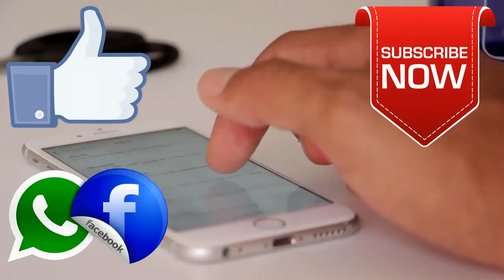VIDEO में कैद हुआ सुष्मिता सेन का Oops मोमेंट | Sushmita Sen Oops Moment Video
A video of Bollywood actress Sushmita Sen is currently going viral on social media, in which Sushmita is trying to pose for the paparazzi, but in the meantime when she adjusts her dress, she stumbles. and keeps falling. Meanwhile, Sushmita's Opps Moment gets captured on the paparazzi's camera. Sushmita blushes a bit after this moment, but after that she poses again for the paparazzi and gets the photo clicked.